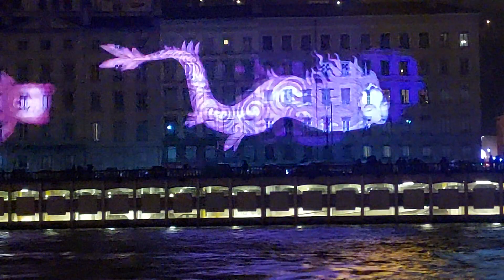Lyon Festival of Lights 2023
Title of the show- Those of the River.
Viewed from the banks of the River Saône. You can hear the river lapping at my feet.